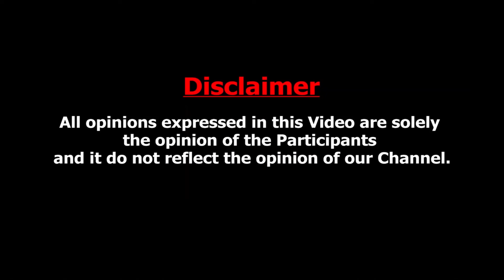உதயநிதிக்கு என்ன தகுதி இருக்கு.. வெளுத்து வாங்கிய சீமான் ! | NTK Seeman | Udhayanidhi Stalin